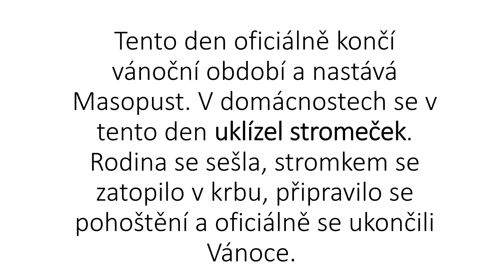Tři králové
Christus Mansionem Benedicat 2022